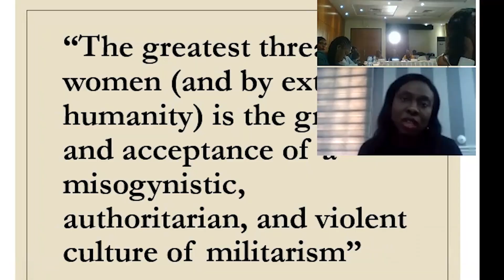Learning, Bonding, and Team building at the Margaret Ekpo Youth Fellowship Program.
The Margaret Ekpo Youth fellowship program (MEYF) in its first year has built the capacity of 20 emerging activists from across Nigeria through two separate retreats and the opportunity to work with older women who are pioneers of women’s rights advocacy in Nigeria.
MEYF Cohort 2 application is now open.